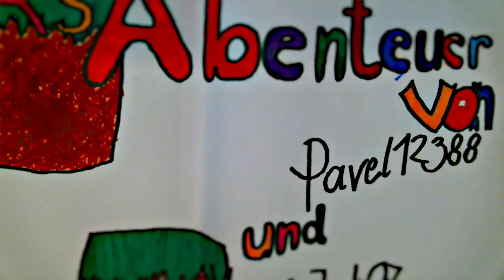Das Abenteuer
Fünftklässler der Oberschule Roter Sand haben zu eigenen Geschichten Trickfilme produziert